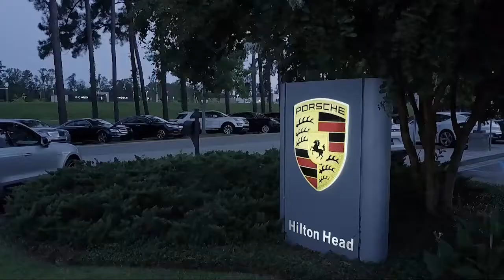2013 Volvo C70 T5 Convertible Savannah Hilton Head Beaufort Bluffton Pooler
2013 Volvo C70 T5 Convertible Stock Number: AT143369 Vin:YV1672MC4DJ143369.